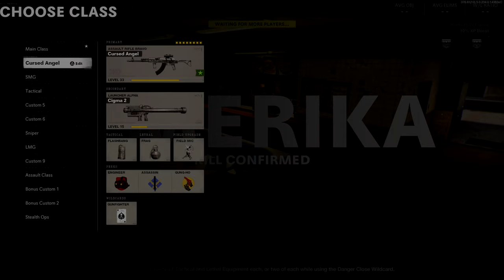Just trying to complete Daily Missions! (Call of Duty Cold War)